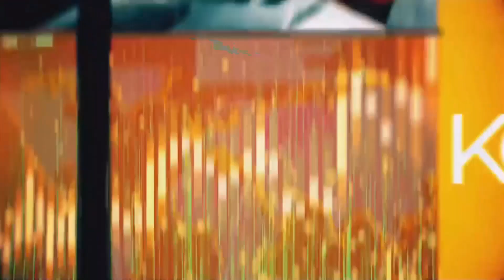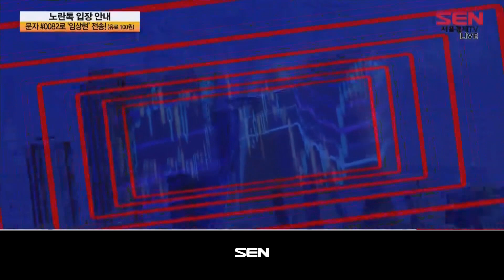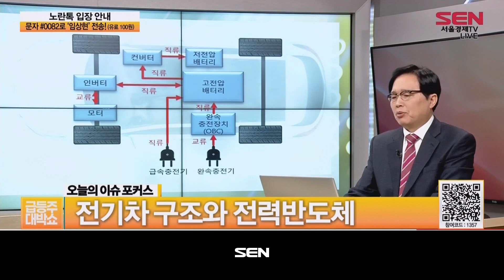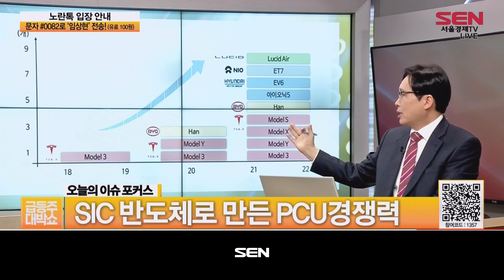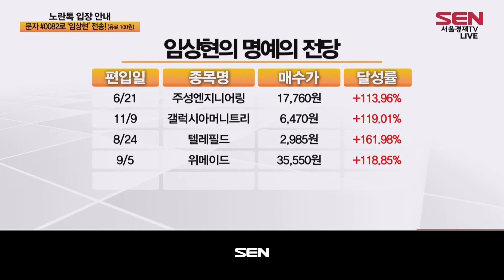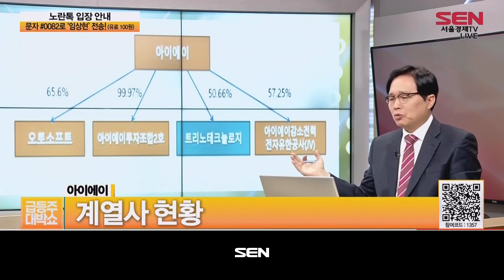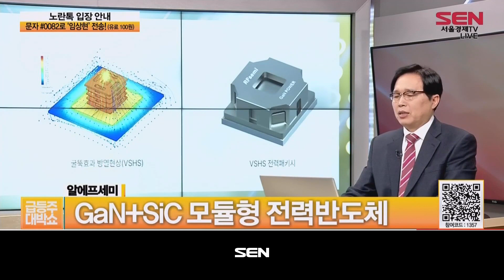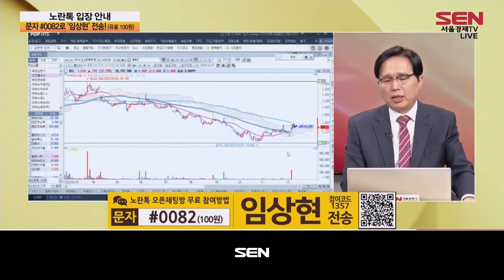급등주 대박쇼_119회_20231207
(출연자: 임상현)

1) 이 시각 시황
-외국인 선현물 매수세‧‧‧ 시장 반전 포인트
-면역항암제‧전고체주 순환매 전략

2) 오늘의 HOT 상한가!
오늘의 BEST :나이벡
-노화역전 펩타이드 기술 개발에 성공
-산자부 주관, ‘알키미스트 프로젝트’ 과제 수행
-글로벌 제약사와 약물전달 플랫폼 물질평가계약 체결

3) 오후장 인기주
 오후장 인기주 : 펩트론
-약효지속성 의약품 연구개발
 오후장 인기주 : 티웨이항공
-국제 유가 급락에 대한 항공주 수혜

4) 오늘의 이슈 포커스
차세대 전력용 반도체

오늘의 이슈 포커스 – 차세대 전력용(Sic)반도체
-전력반도체의 종류
-전기차 구조와 전력반도체
-전력반도체 : 전력반환 시스템
-전기차 핵심 : 모터 감속기 인버터
-SiC 반도체 소재 사용 이유
-SIC 반도체의 트랜지스터 효능 비교
-SIC 반도체로 만든 인터버 경쟁력
-SIC 반도체로 만든 PCU경쟁력
-SIC 반도체 채택 전기차 모델 급증
-전력반도체 시장 전망
-전력(차량용)반도체 글로벌 업체 점유율
-LX세미콘의 전력반도체와 기판사업
-DB하이텍의 전력반도체 파운드리

5) 임펙트 대박쇼
-대박 급등주 A/S : 위메이드

동메달 종목 : 아이에이
-자회사 트리노테크놀로지 차량용 반도체
-계열사 현황
-전력 반도체 생산시설 투자
-중국 장가항 시정부와 합자회사 전력반도체 생산
-전력 반도체 EPS 모듈 생산
-주변부 전력 반도체 개발 진행
-자회사 트리노테크놀로지, 전력반도체 생산

은메달 종목 : 알에프세미
-반도체 전문기업으로LFP 배터리 상용화
-최대주주가 상해 진평전자
-반도체와 리튬전지 사업포트폴리오
-ECM칩 세계 점유율 1위
-TVS 다이오드 국내 생산 1위
-GaN+SiC 모듈형 전력반도체
-소자급 반도체 개발에서 생산까지 토탈 솔루션
-LFP 32700 원통형 배터리 제작
-전기차 배터리 팩 제조

금메달 종목 : KEC
-차량용 전력용 반도체 특화
-소신호 트랜지스터(SSTR) 점유율
-차량용 파워 모듈 종류
-SiC 관련 한국산업기술평가관리원 보도자료
-테슬라의 디지털 콕핏에 전력반도체 납품
-전력반도체용 150mm SiC 웨이퍼 설비투자 예정

"급등주 대박쇼" 방송 시간 : 매주 월-금 오전 12시~오후1시